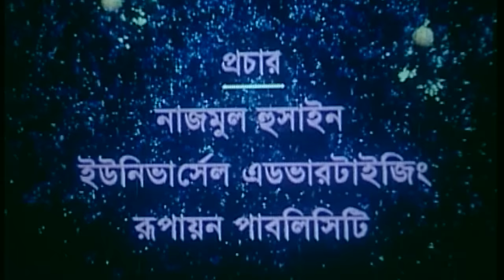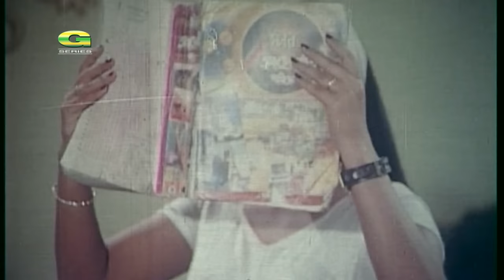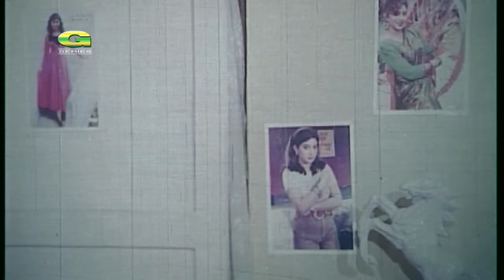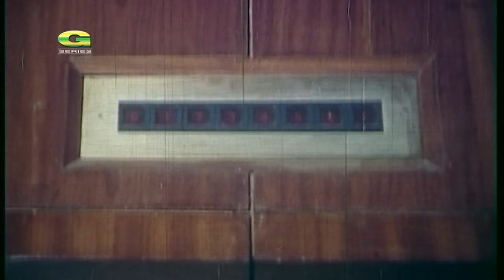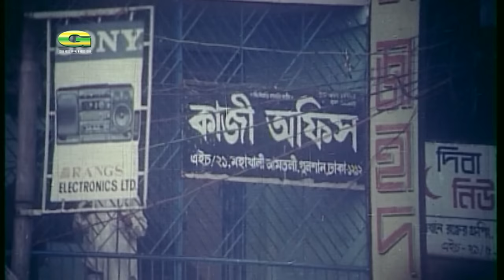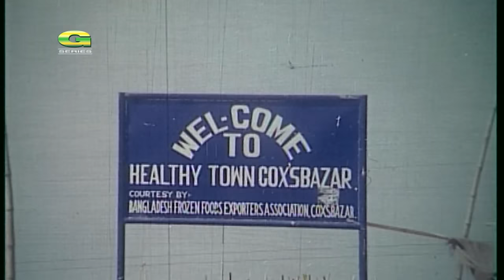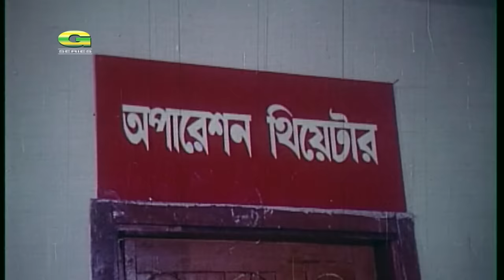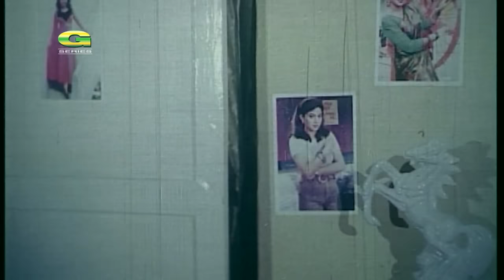Buk Vora Bhalobasha | বুক ভরা ভালোবাসা | Riaz | Shabnur | Bapparaj | Bangla Full Movie 2022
Movie : Buk Vora Bhalobasha
Cast : Riaz, Shabnur, Bapparaj & Many More...
Story, Script & Director : Chutku Ahmed
Producer : M M Movies, Mahfuja Ahmed Nazma
Language : Bangla
Label : G Series

@G Series Bangla Movies
*** ANTI-PIRACY WARNING ***